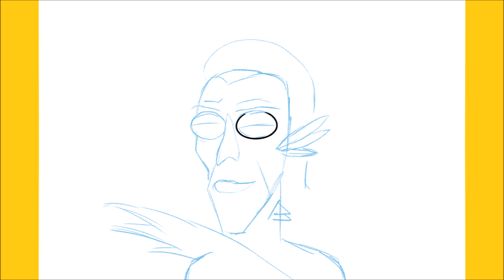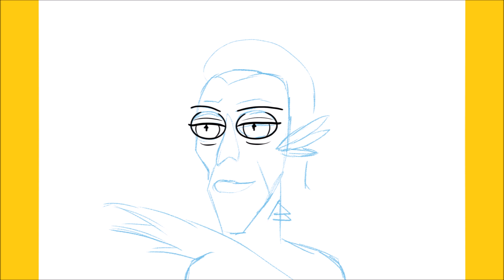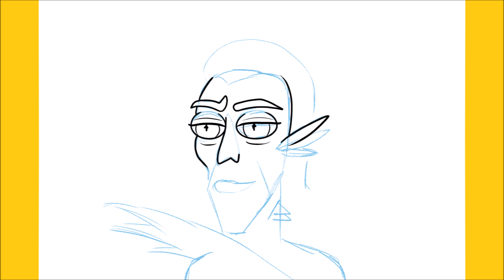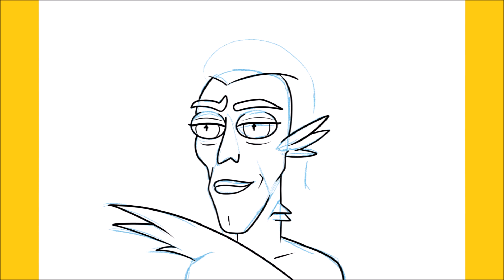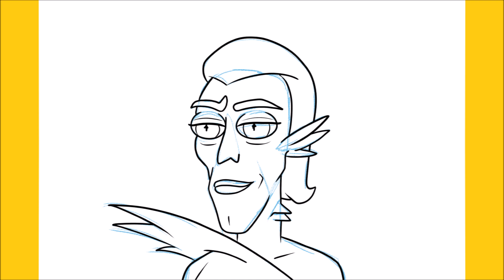How to draw Nimbus with guidelines step by step (Rick and Morty)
Hello,

In this video, I will be showing you to draw Nimbus with guidelines step by step (Rick and Morty)